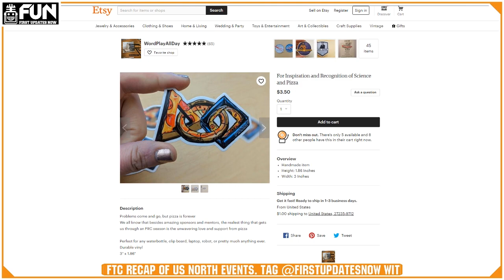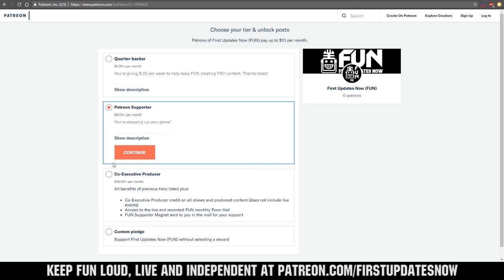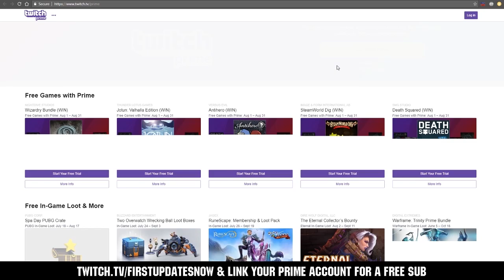Producer Tyler Educates 00's Kids About Pizza on a Bagel FUN FTC Recap